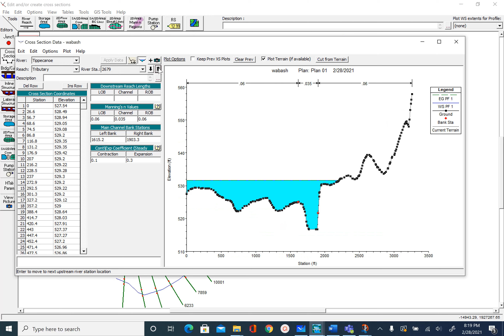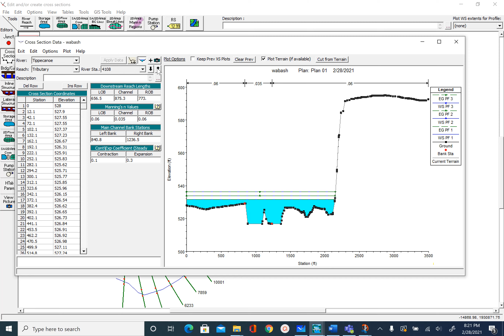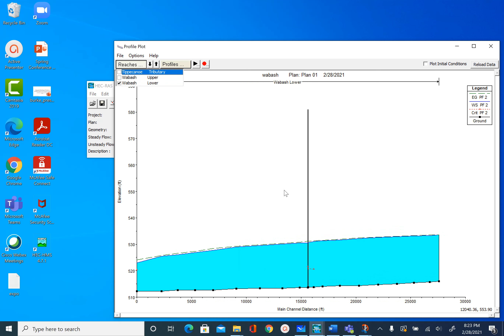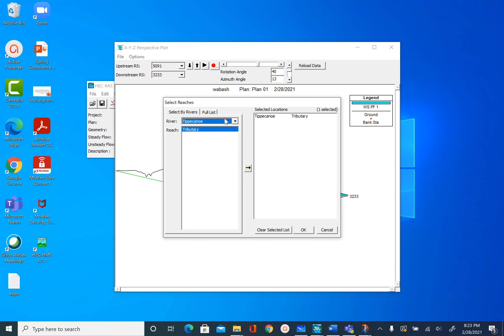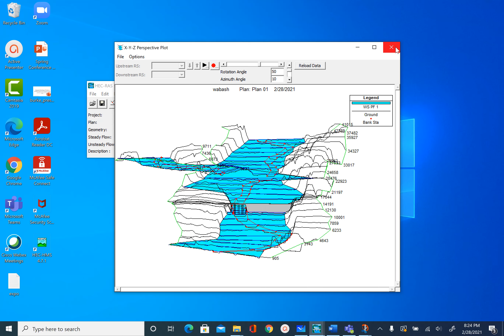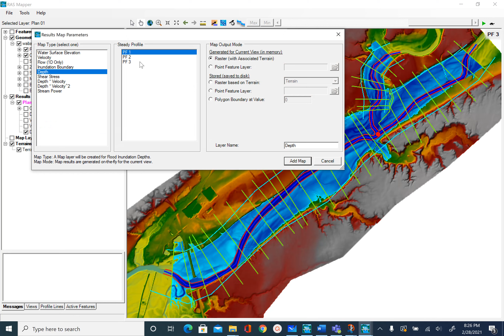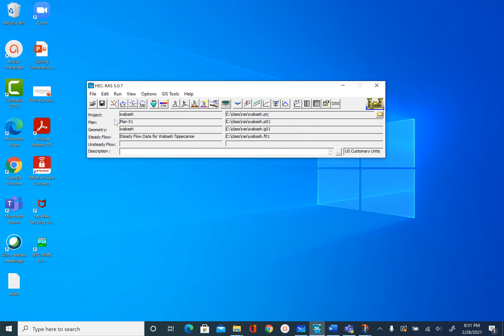1D Hydraulic Modeling using HEC-RAS (10/10) - Exploring Results and Mapping Flood Inundation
This is 10/10 video of the 1D Hydraulic Modeling Using HEC-RAS. In this video,  you will learn the following: (i) 1) Visualize simulation results using different options in HEC-RAS
2) Mapping flood inundation extent using RAS Mapper
Digitize and create flow paths for HEC-RAS Geometry; (ii) Understand the types of flow paths in HEC-RAS. The tutorial (with link to data) to go with this video is available

I understand the data download link works only with Internet Explorer for many users.